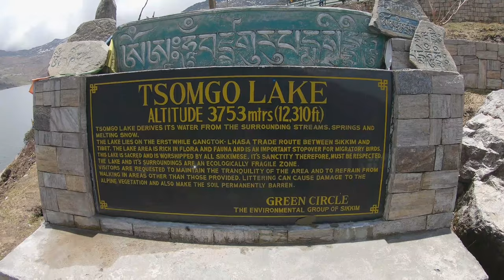VLOG.IN | Episode 05. Grumpy Guide. Tsomgo Lake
5th Episode of the "Indian Series".
We keep exploring the State of Sikkim. Come with me, Josh and "Guide Mode" Anuj to Tsomgo Lake.

Spite - Zayfall